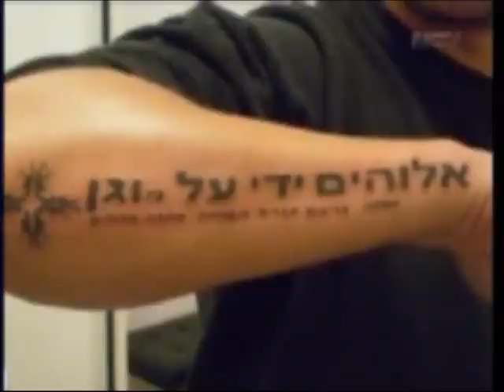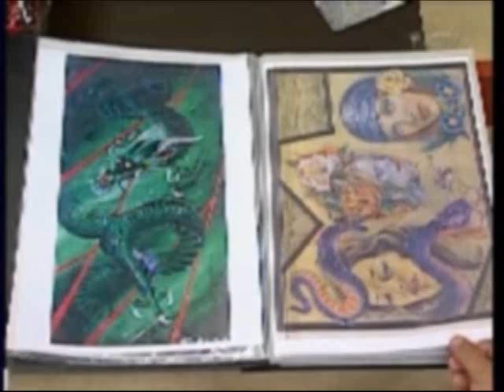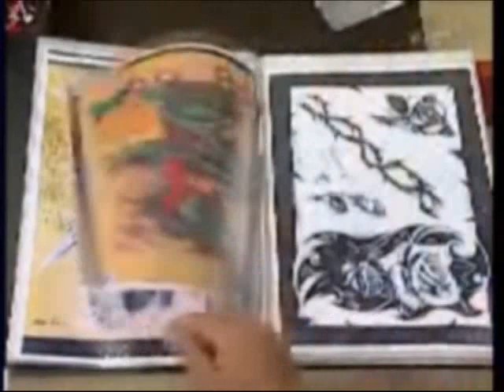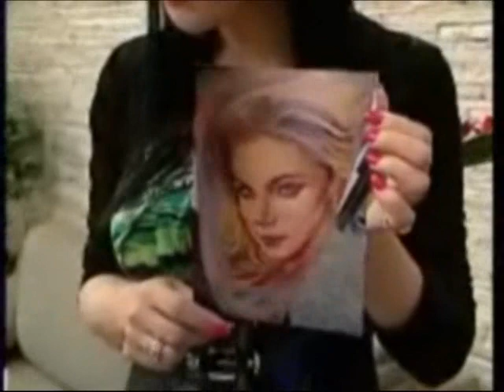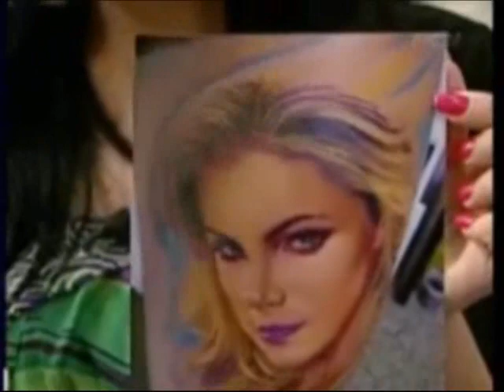Fazendo uma tatuagem AO VIVO na TV Record !!!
Marcelo Bueno Tattoo fazendo uma tatuagem AO VIVO na TV Record!!!
veja agora mesmo!